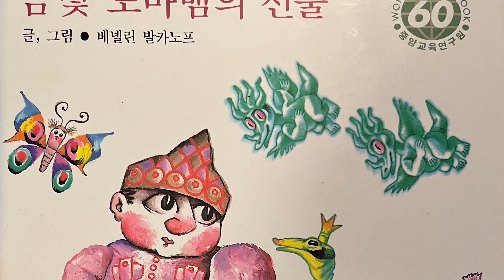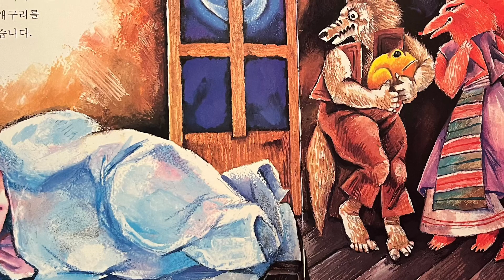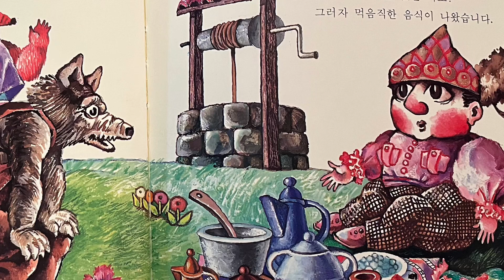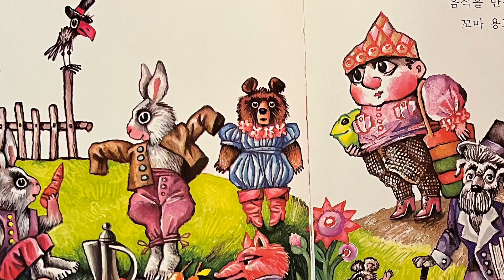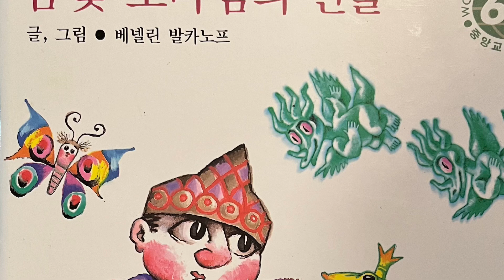[한글쌤의 동화책읽어주기]창작동화- 금빛 도마뱀의 선물| 동화책| 감성동화| 그림동화| 교훈동화| 구연동화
누군가에게 도움을 준다는 건, 상대방에게도 나에게도 값지고 의미있는 일일거예요.
우리 친구들도 어려움에 빠진 친구들을 분명 도와줘 본적이 있겠죠.
오늘 동화속 주인공 파티는 위험에 빠진 도마뱀을 구해주게 되는데요.
착한 선행으로 인해서 생각지도 않은 선물을 받게 된답니다.
파티가 받게된 선물이 무엇이었을지 그럼 동화속으로 들어가볼까요?

도서정보
금빛 도마뱀의 선물
글,그림: 베넬린 발카노프
출판사: 중앙교육연구원
본 동화는 출판사에 의해 더이상 출간되지 않는 도서입니다.